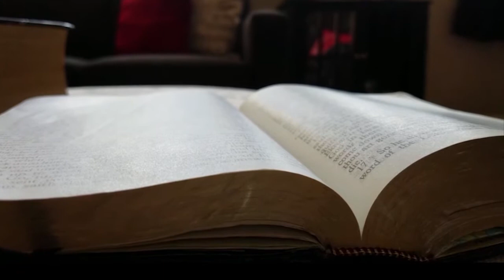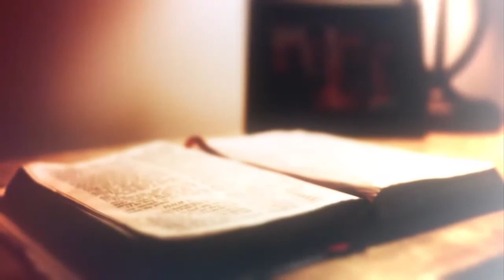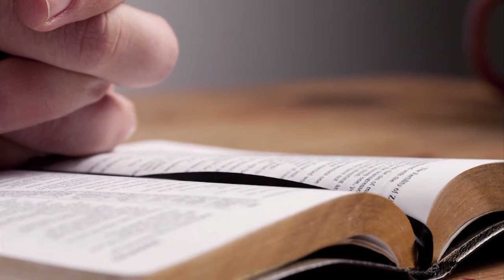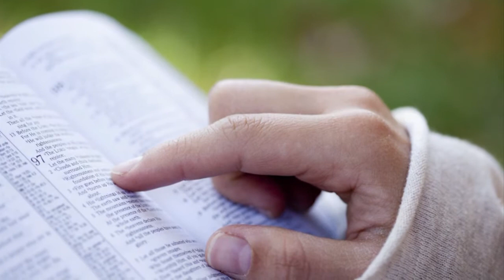Rosário da Vida - 01/03/2018